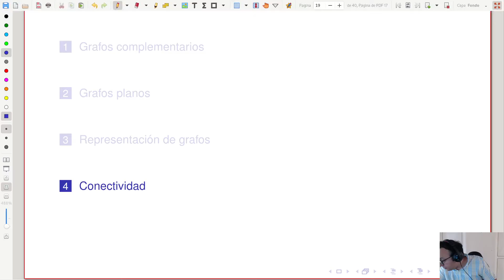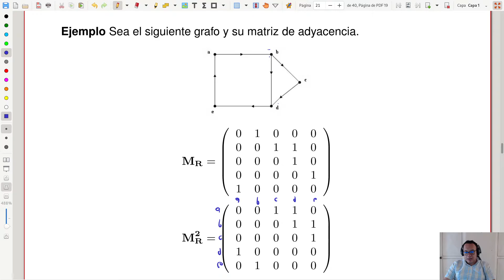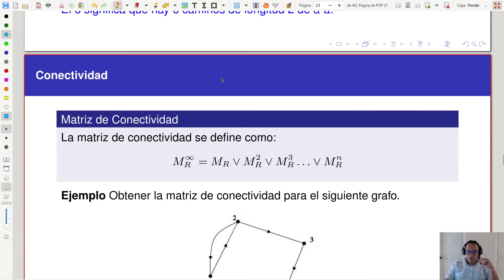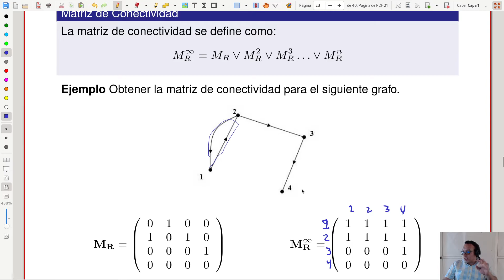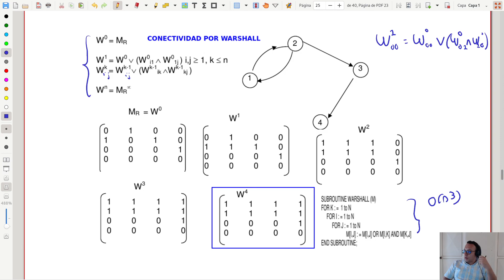11 MDII Conectividad en grafos: Introducción